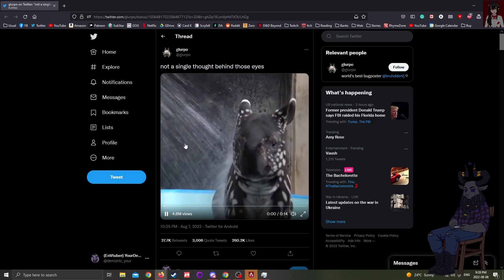August 8th Apex 2/3